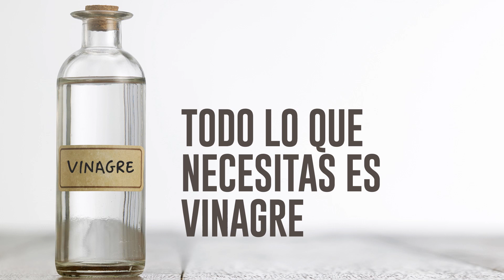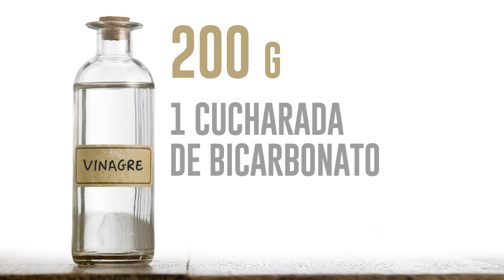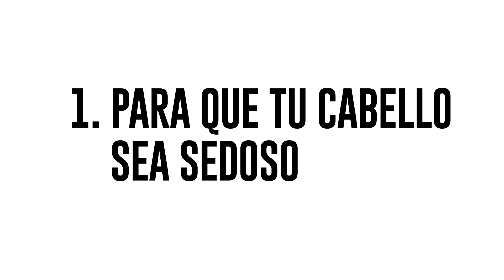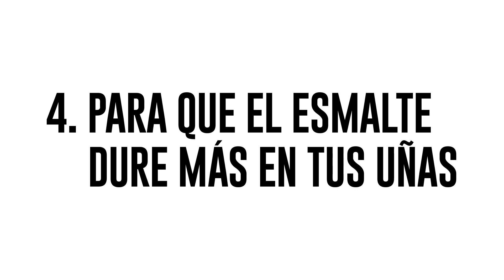Vierte Vinagre En El Baño Y Mira Lo Que Sucederá Después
Todo el mundo busca cuidar la limpieza y la higiene, sobre todo en las áreas donde nuestro organismo es más vulnerable ante las bacterias. Los productos limpiadores y desinfectantes no siempre cumplen con nuestras expectativas. Por lo tanto, es bueno saber con qué alternativas es posible lograr los mejores resultados.
Aquí está una manera simple pero realmente eficiente de hacer tu casa más segura y más limpia. En realidad, ¡no sólo es útil para el hogar! Mira hasta el final para aprender las maneras inusuales de usar el vinagre que probablemente no conocías.